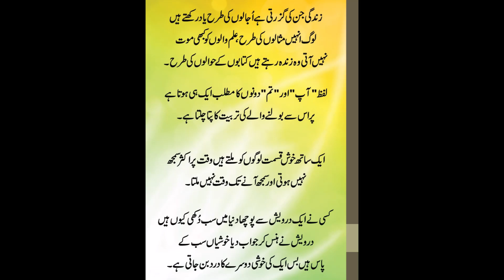Aj ky achi bat